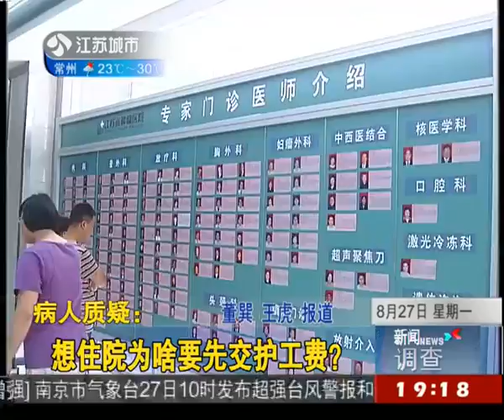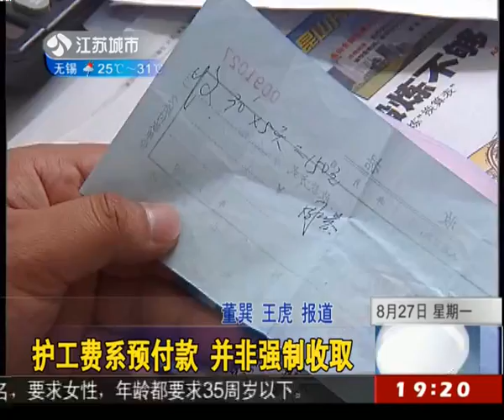病人质疑：想住院为啥要先交护工费？